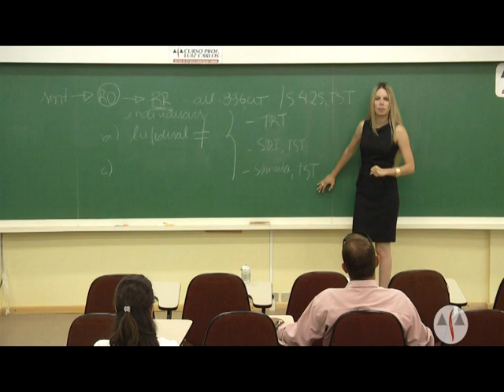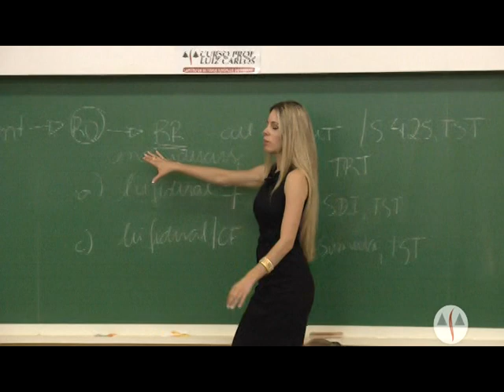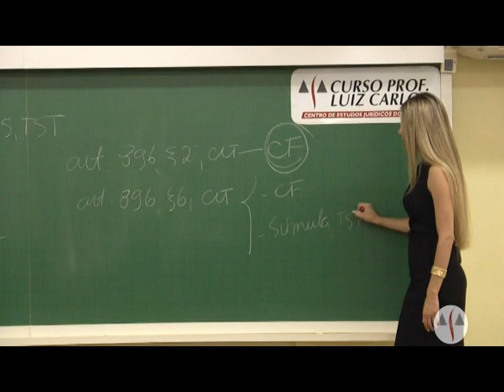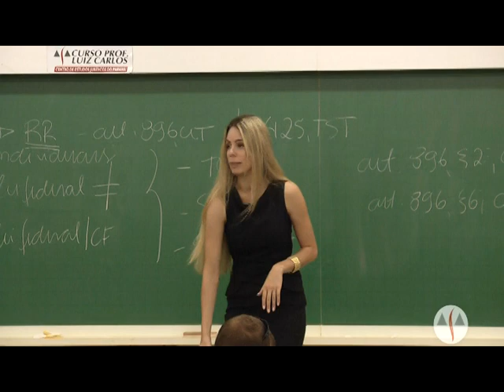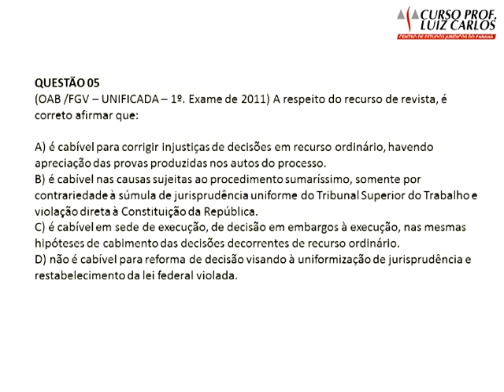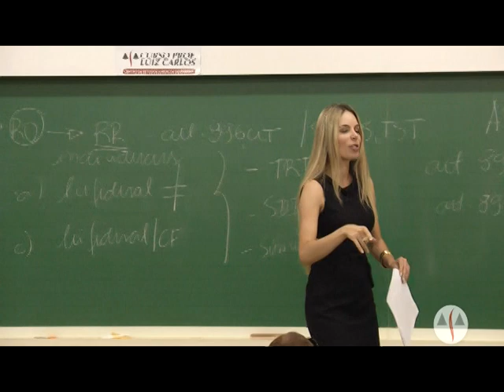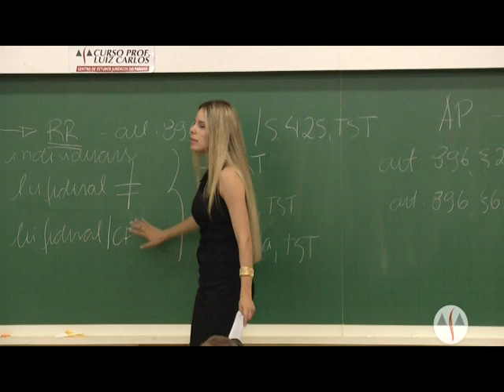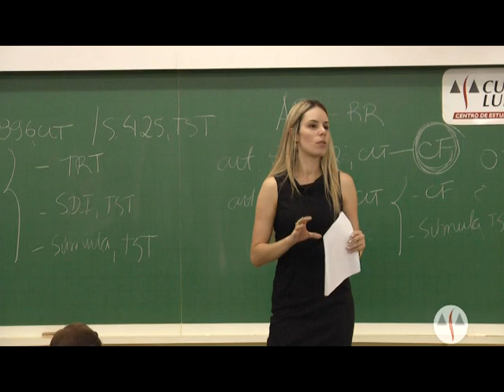Resolução de Questões - Processo do Trabalho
Professora do Curso Prof. Luiz Carlos, Michelle Campos ministra aulas de Resolução de Questões - Processo do Trabalho.